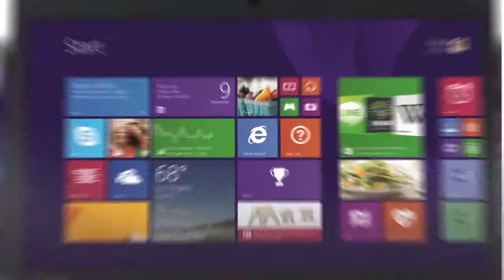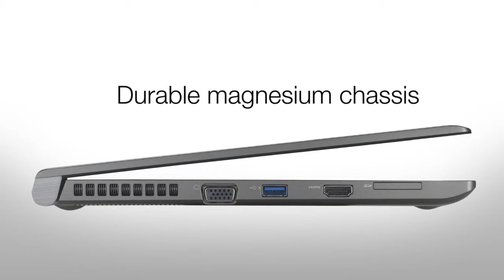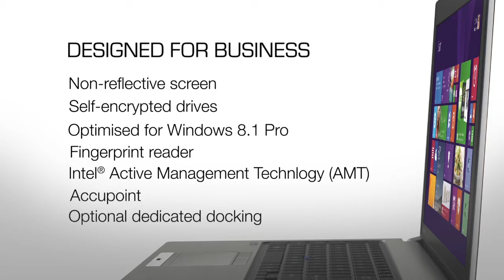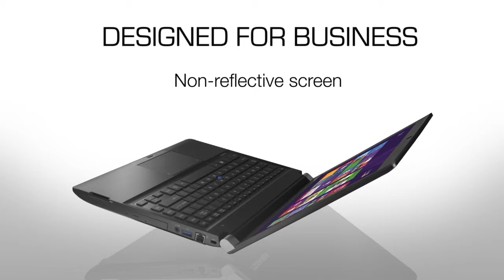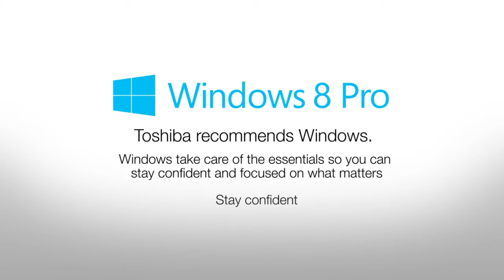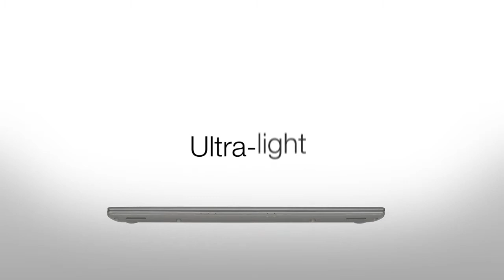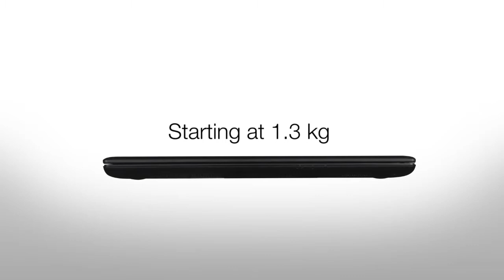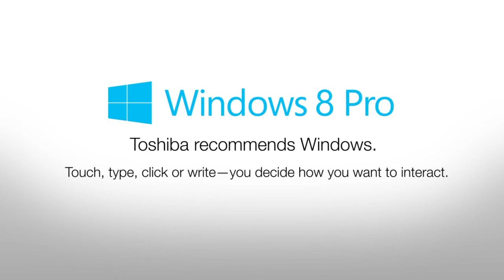Toshiba Business & Touch range